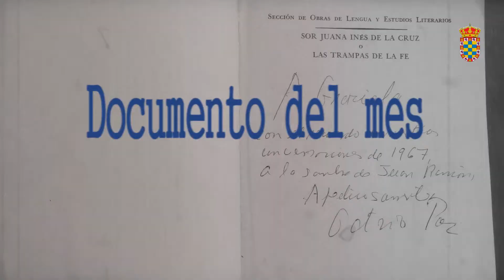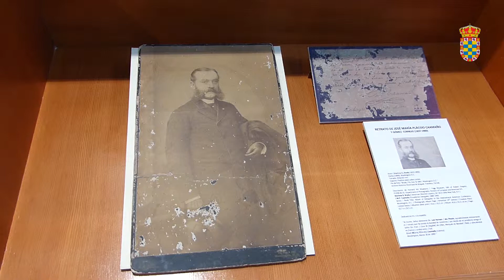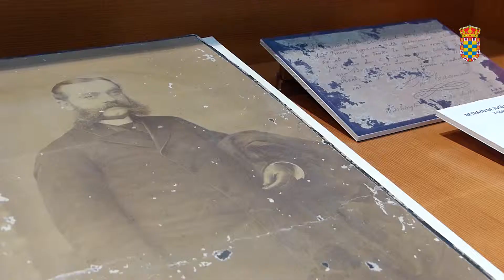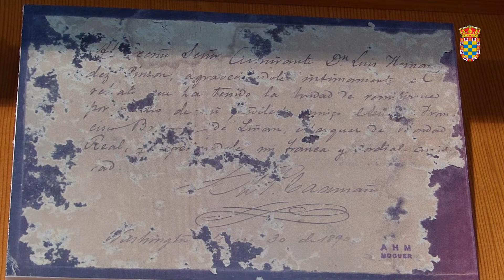13/05/2015 Reportaje. Documento del mes de Mayo. Archivo Histórico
Un retrato del que fuera presidente de Ecuador, José María Plácido, realizado por el prestigioso fotógrafo Mathew B. Brady, y dedicado al almirante Luís Hernández-Pinzón, fue presentado  como Documento del Mes de Mayo en el Archivo Histórico de Moguer.